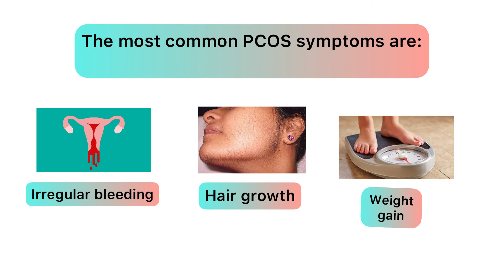PCOD: इस बीमारी के कारण मां नहीं बन पा रहlol PCOD symptoms||lifestyle modification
It’s a common problem in today’s life where many of them are facing if u are one among them don’t hesitate to speak to ur doctor ..many times u can just avoid surgery by lifestyle modification so try it ..eat lot of good foods with nutrients and anti oxidants do exercise atleast 4days a week
Count ur periods keep track